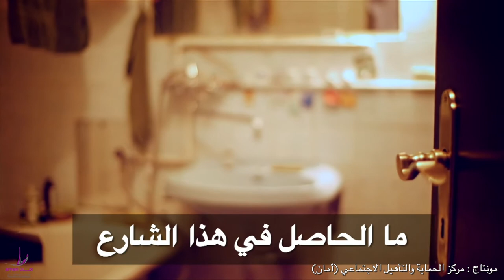Aman Emergency Line Awareness Video | حينما يكون المتصل ذكي والمتلقي أذكى. مركز أمان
Aman raises awareness on the criticality of the emergency direct contact line and sheds light on abusive usage.